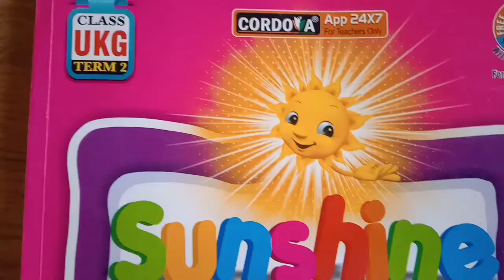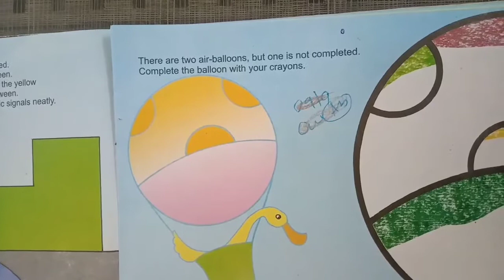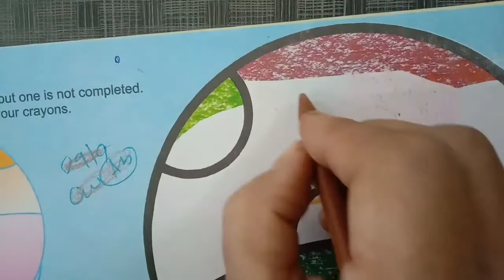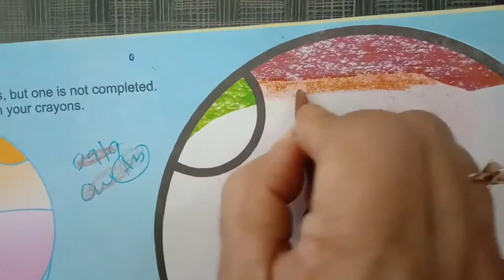1684. Sr Kg | English | Revision of 'I' sound words |Vidyut Board Vidyalaya | BHAGYESH THAKKAR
Sr Kg , English , Revision of 'I' sound words ,Vidyut Board Vidyalaya , BHAGYESH THAKKAR